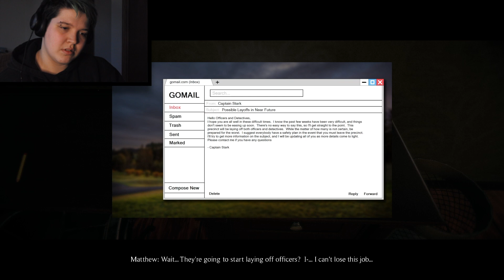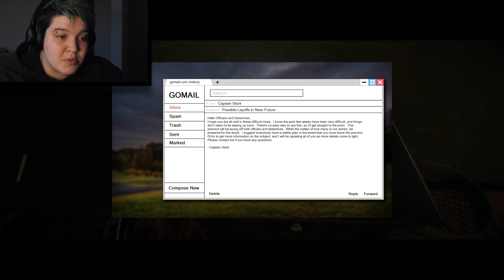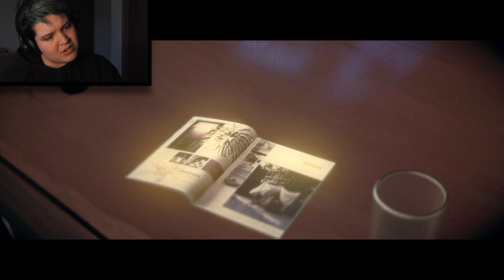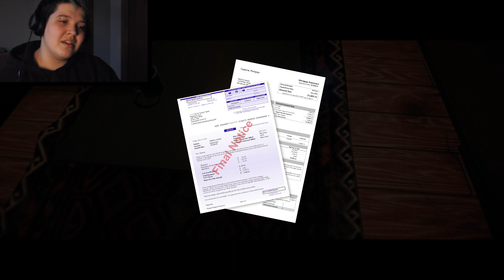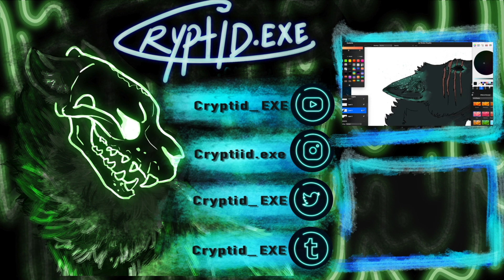DON'T GET CAUGHT || Summerland #4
Hey! Cryptid.EXE Here! Things are getting /heavy/ fast omfg..
How would you answer the questions in this episode?

[ also! my audio quality is GROSS but I will be getting a new microphone soon!! ]

[ SOCIAL MEDIA ]